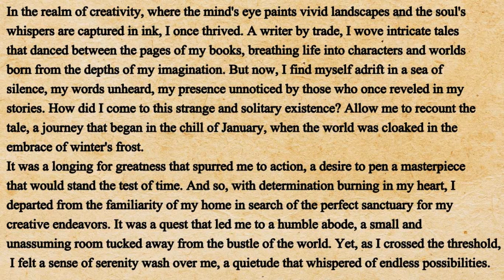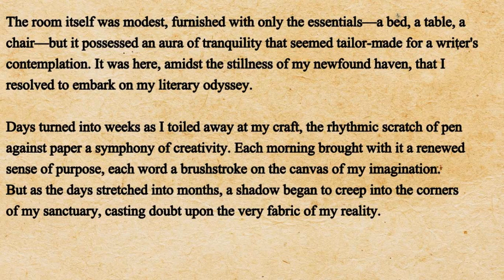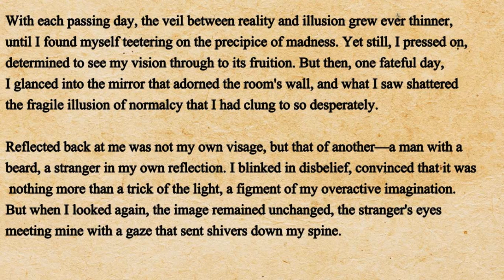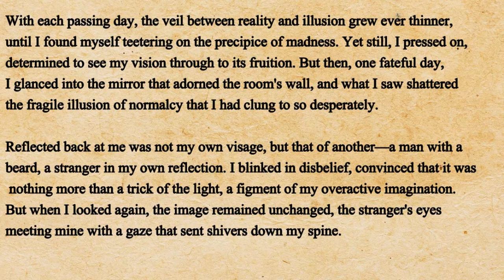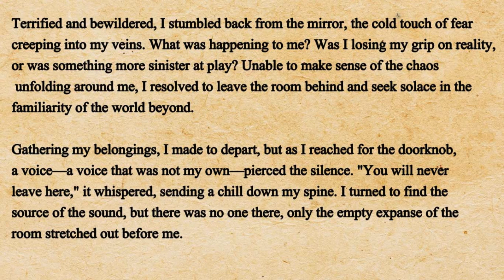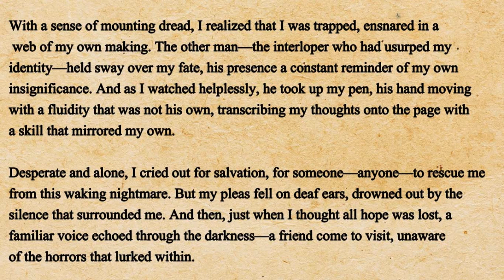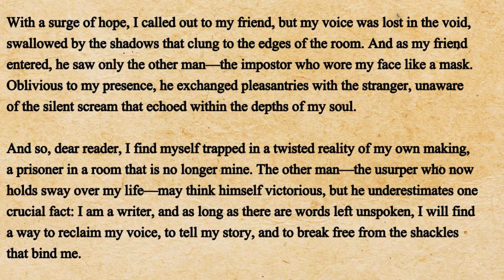Improve your English ⭐ English Short Story - The Invisible Writer